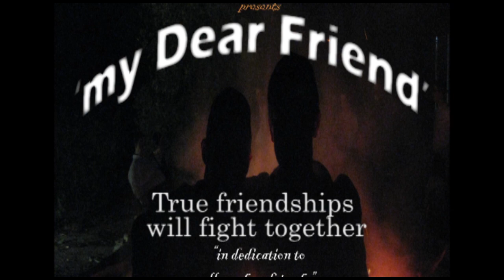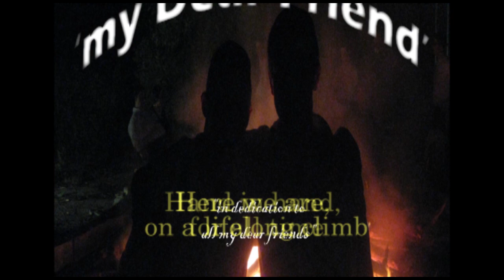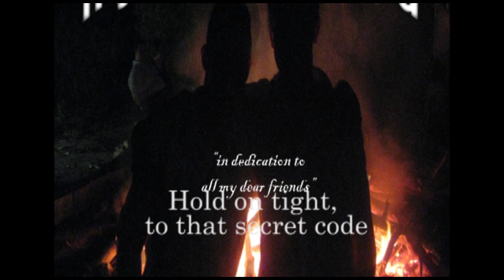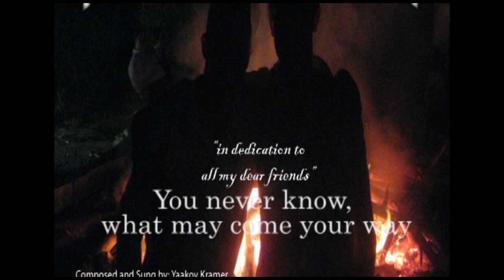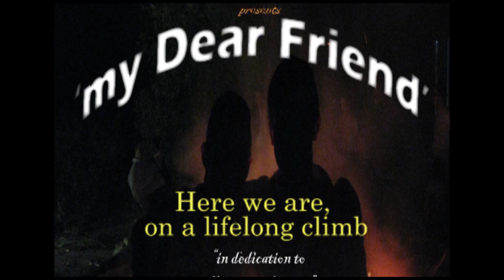My Dear Friend by Yaakov Kramer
and...

I composed earlier this year.  the song is called 'My Dear Friend', it talks about friendship. I wrote this song in dedication to all my dear friends (you know who you are) who have always been there for me through the good time and even the harder times. I hope I've given that in return. Thank you guys.

I would like to thank my mother for all the hard work she put in to making this happen, if not for her none of this couldn't happened(and that's not an exaggeration) Thank you. I would also like to thank the rest of my family for all the support they've given me. Additionally to Aliza Elman for allowing us to use her studio and helping with all the work that went into the recording. And of course to Hashem for given me all that I have.
(Thank you Binyomin Schuck for the picture for the cover)
Yaakov

LOW 1
When I am down and things seem wrong
A simple boost can keep me strong
It's an endless war, A fight forever
True friendships will fight together

CHORUS

Here we are, on a lifelong climb
Hand in Hand, for all time
As we grow, as we ascend
Together 'til the end

LOW 2
So when you're on that bumpy road
Hold on tight, to that secret code
One nice word, that simple smile
Changing lives to go the extra mile

CHORUS

LOW 3
And when all seems well, and you're going strong
Don't leave go, keep holding on
You never know, what may come your way
At any time, you can smile and say...

CHORUS

(Please send it around to all your dear friends)